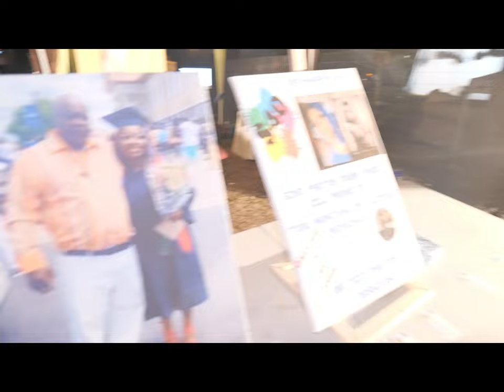WELCOME "2023" Nahfr Presents City2City Vlog people getting used to Nahfr.Tv